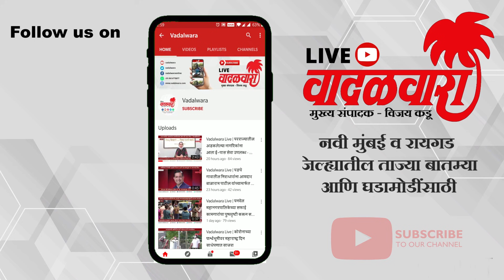पनवेलमध्ये सोने व्यापा-यावर वार; ५० लाख रुपयांच्या सोन्याच्या दागिन्यांची बॅग हिसकावून हल्लेखोर पसार